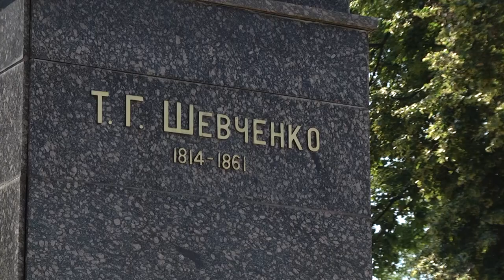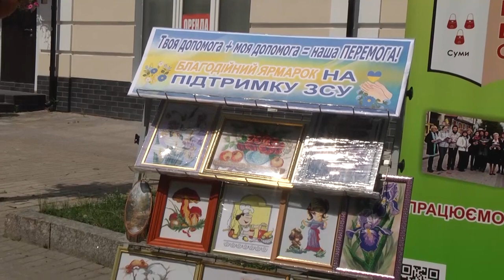Сумщина на 28 06 22